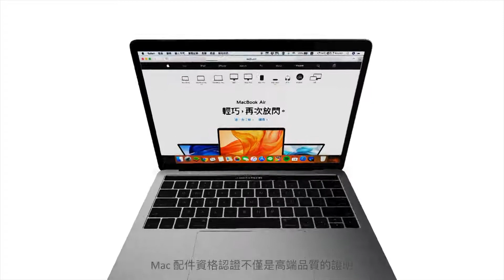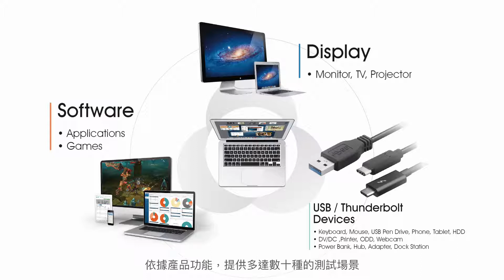百佳泰Mac配件資格認證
近年來隨著Mac市占率不斷提升，亦帶動Mac配件市場蓬勃發展。然而，性能優越的Mac配件商品，必須要在mac OS環境中具備良好的連線性、穩定性與功能性。
百佳泰與蘋果合作，推出Mac配件資格認證，不但能夠確保配件在Mac系統上擁有高品質性能，以滿足消費者需求；同時更是Apple Store上架審核的條件之一……